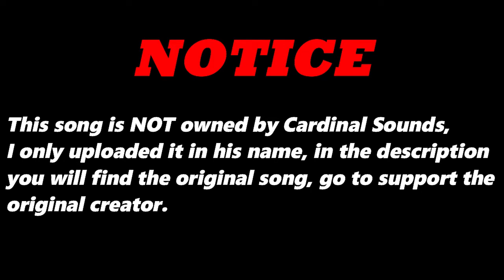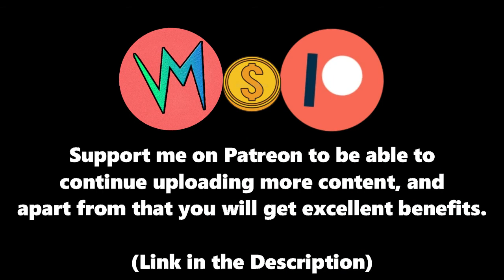The Maximum Storms (Original Version) By Funt Case | Re-Uploaded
⬛ | Information about Cardinal Sounds:
👤 | Find the Original Song Here: ⬎
🎵 Name: Safari Time
✔️ Creator: Jingle Punks
💽 Album: Safari Time
The Maximum Storms (Original Version) - Funt Case